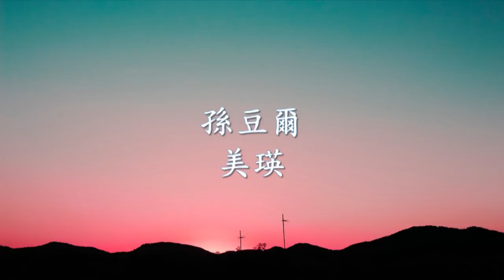孫豆爾 - 美瑛.mp4